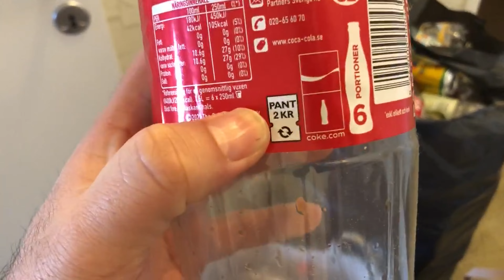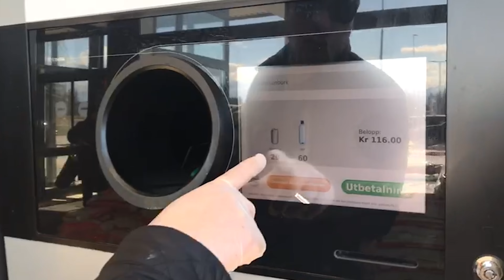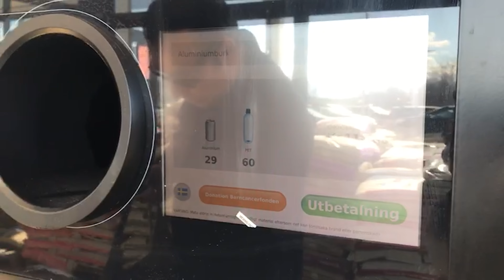اگه سوئد هستی باید بازیاف کردن رو یاد بگیری | محیط زیست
اگر سوئد هستی باید یاد بگیری با قوطی ها چکار کنی | بازیافت

سلام ارادت
توی این ویدیو میخوام براتون توضیح بدم که چطوری قوطی ها نوشیدنی رو بازیافت کنید و بابتش پول بگیرید، برای حمایت از من و‌کانال خودتون حتما ویدیو ها رو لایک و‌کانال رو سابسکرایب کنید
:آدرس شبکه های اجتماعی دیگر من